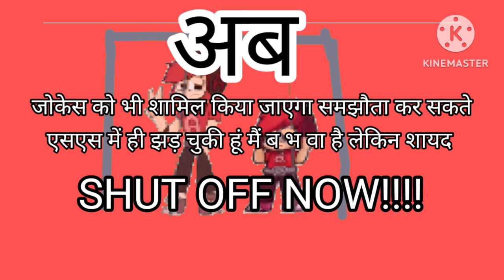Piracy-Screen Alphabet Lore Humanized A Uppercase & A Lowercase Love